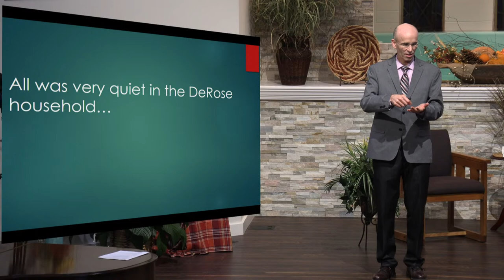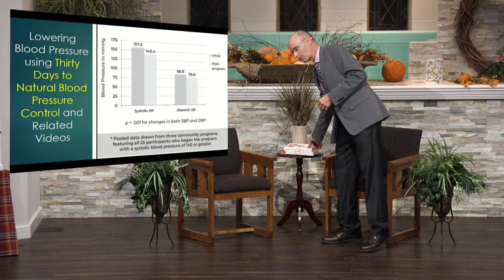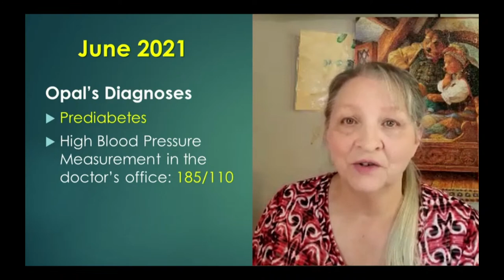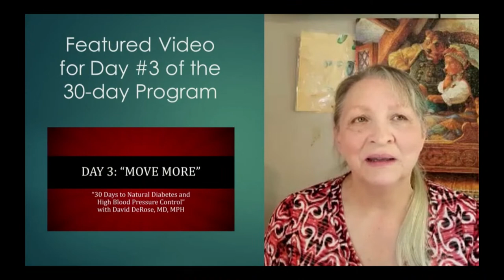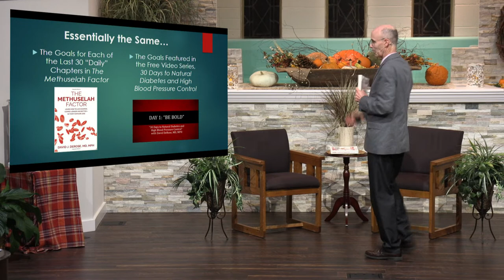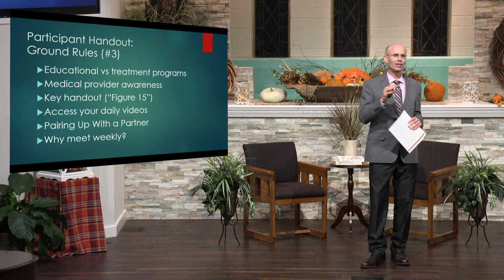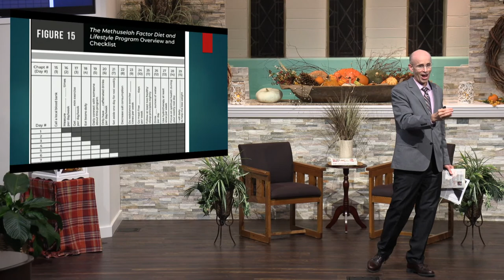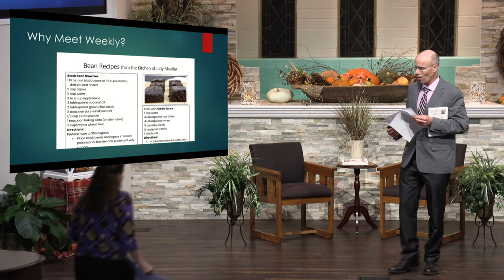Powerful Natural Help for Diabetes and High Blood Pressure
Getting a Running Start
with Dr. David DeRose, MD, MPH